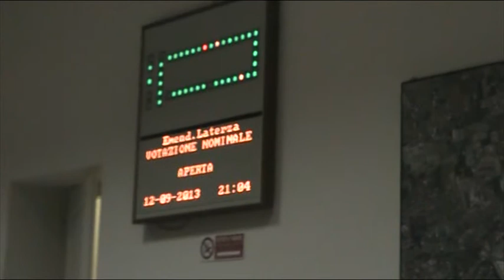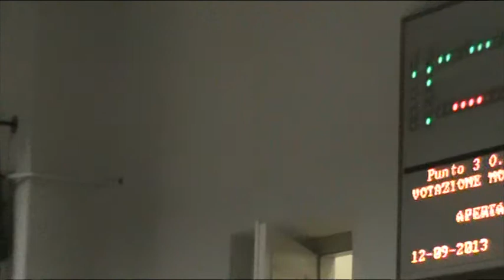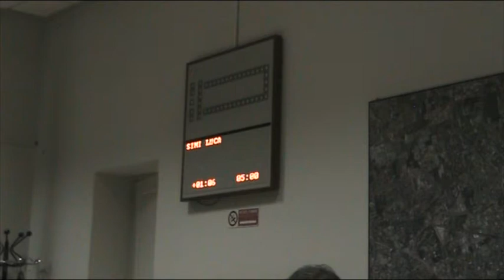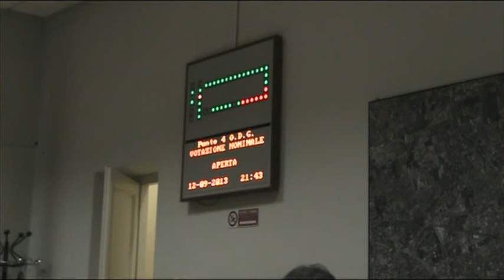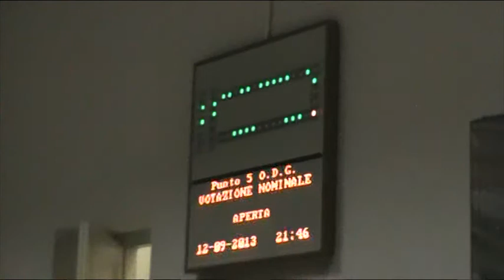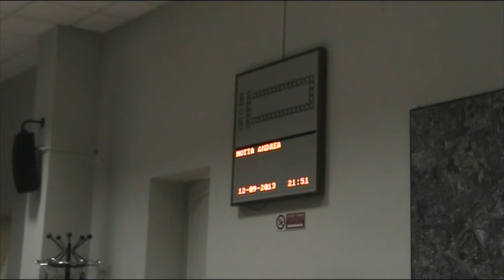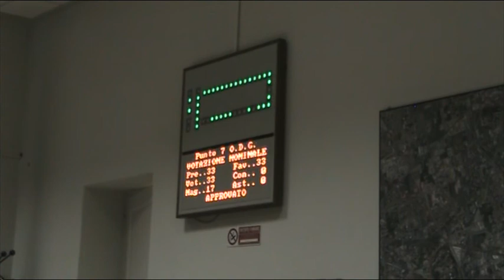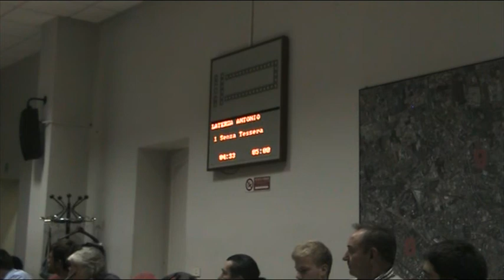Milano Zona 9 Consiglio di Zona 12/9/2013 1/2 (registrazione)